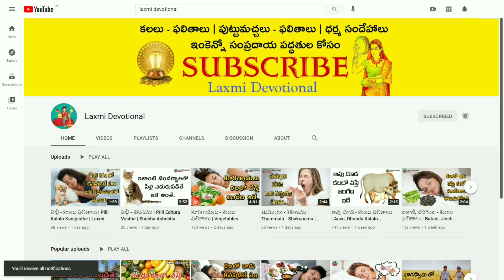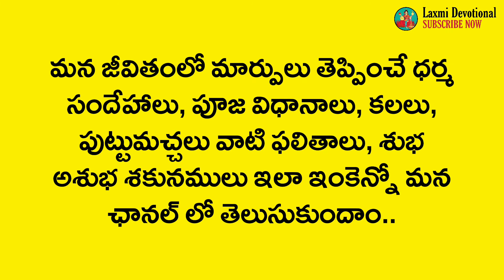Kodi Kalalo Kanipisthe | Hen In Dreams | Kalalu Vati Phalithalu | Laxmi Devotional | Kodi Punju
______________WIN_FREE_MONEY__________